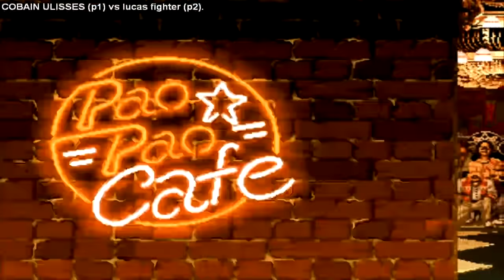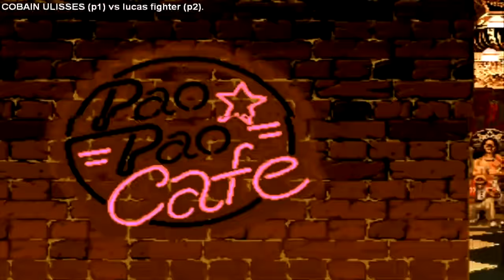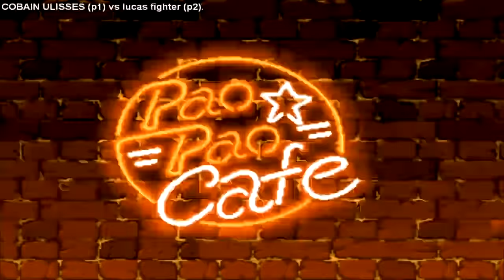KoF 94 - COBAIN ULISSES (Brazil) vs lucas fighter (Brazil)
The King of Fighters 94 (kof94) , have a nice watching